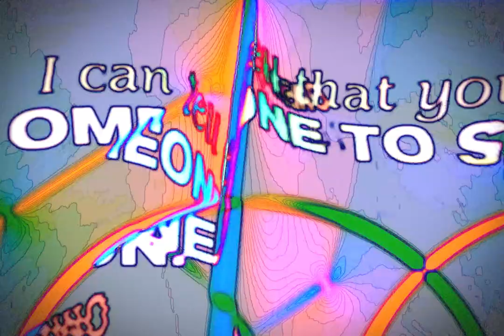Sherwood's Florist- Dueling Memories (Official Video)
Music video for Dueling Memories by Sherwood's Florist.

Video credit: @uhh.grawlix